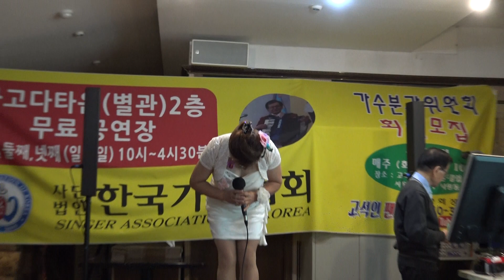가수 심미령 남자는배여자는항구 고석인팬크럽정기공연 장소/송해길 파고다타운별관2층 일시/2017.10.29